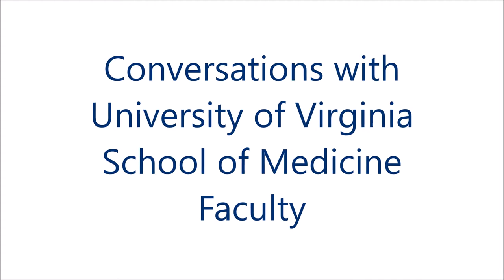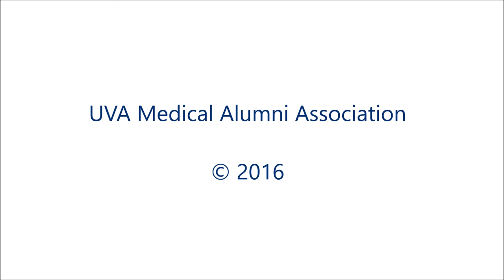Interview with Irving Kron, MD, Res '82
Produced by the UVA Medical Alumni Association. Interview with Irving Kron, MD, by Rick Greene, MD '70.